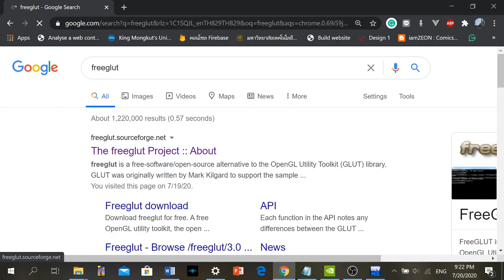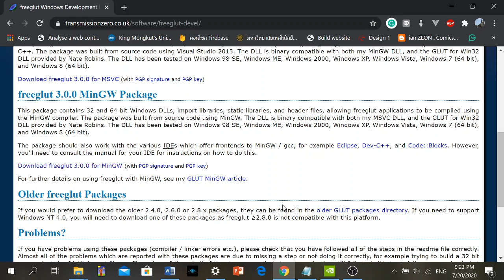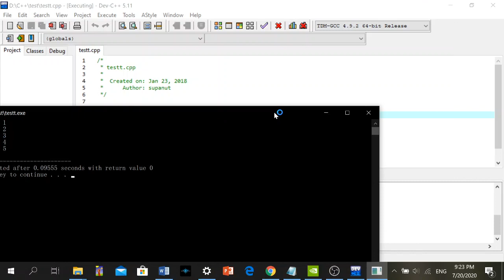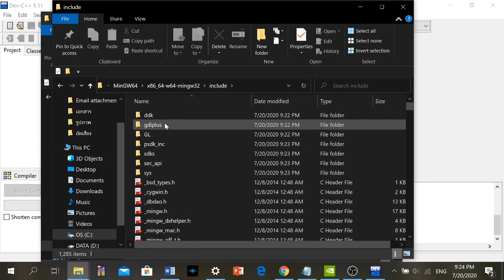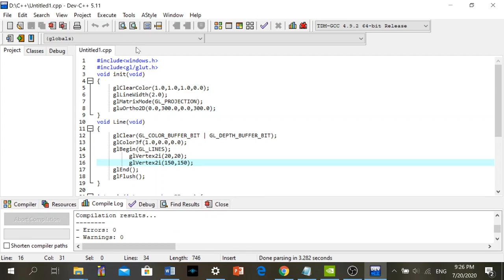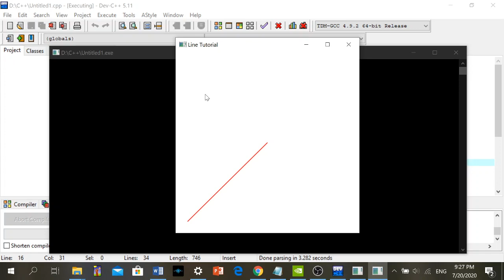Install Dev c++ with OpenGl Glut (Thai dub)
English Subtitle coming soon.

complie config : -lopengl32  -lfreeglut -lglu32